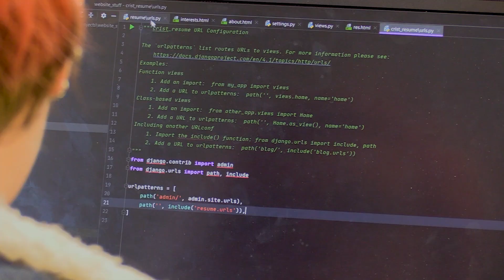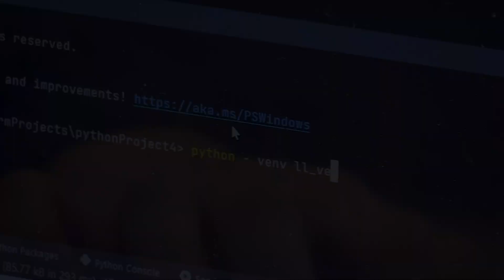Our Time is Now - Public Service Announcement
SkillsUSA state - team6870 - Kim & Christian